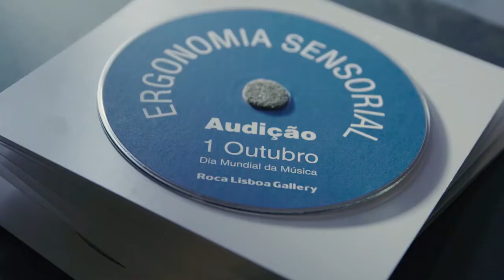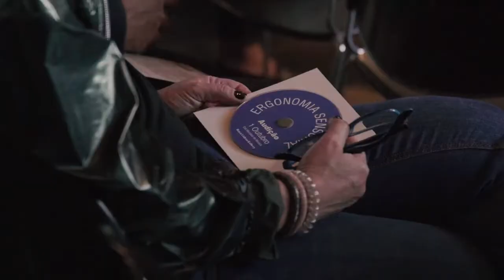Ergonomia Sensorial Audição I Roca Lisboa Gallery